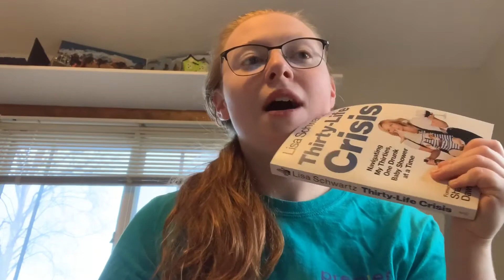January Book Club Review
Hey Everyone!
This is my January book review of “Thirty Life Crisis” by Lisa Schwartz. Let me know what you thought of the book in the comments!